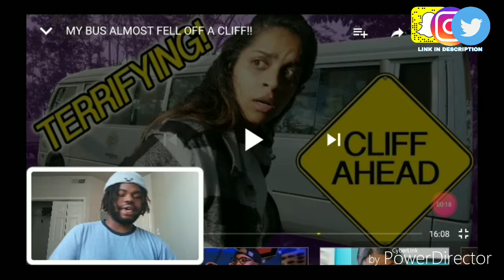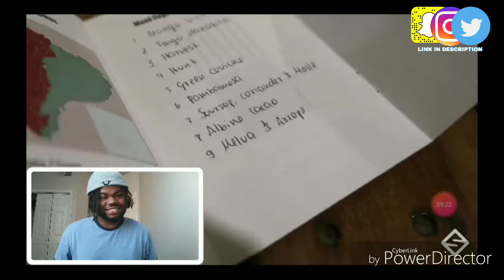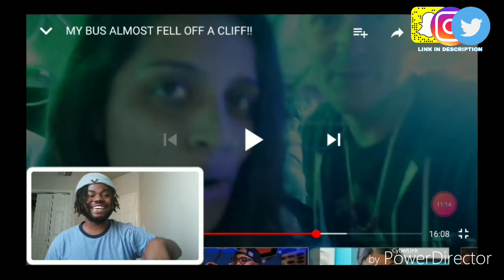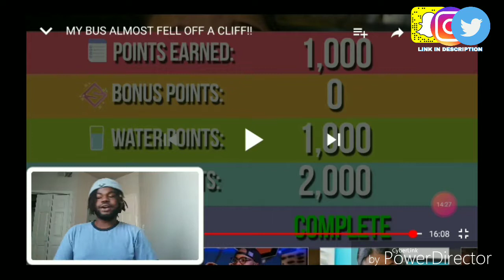MY BUS ALMOST FELL OFF A CLIFF!! | REACTION!!!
🔘live.me:ogocean
Xbox 1: OG TRAPLORD9939 & TRAPDEE360